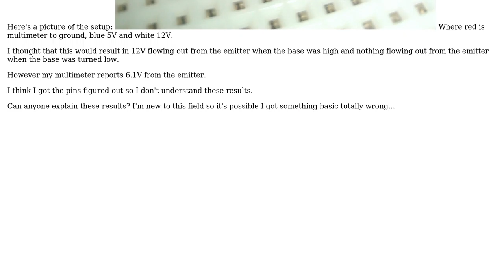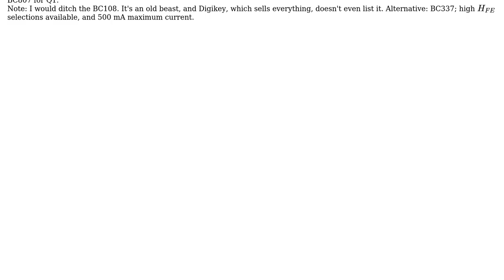Confused about transistor operation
With thanks & praise to God, and with thanks to the many people who have made this project possible! | Content (except music & images) licensed under CC BY-SA | Music | Images & others | With thanks to user stevenvh user monoceres user clabacchio and the Stack Exchange Network Trademarks are property of their respective owners. You are responsible for your own actions.